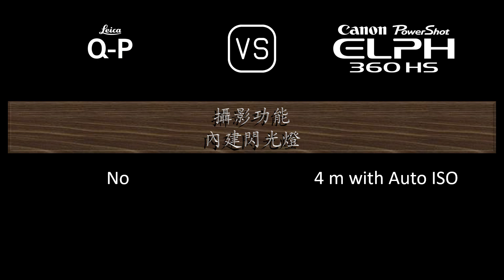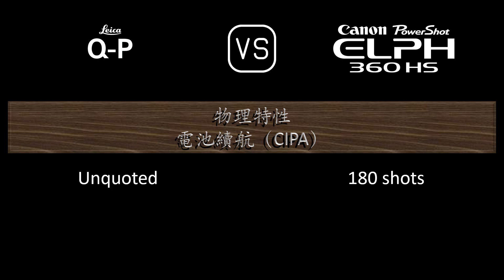Leica Q-P 與 Canon PowerShot ELPH 360 HS 的規格比較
本片是 Leica Q-P 與 Canon PowerShot ELPH 360 HS 的功能概述和規格比較 (comparison of specifications)，希望對您有所啟發。感謝您的支持。

00:24 推出
00:32 機身
00:41 影像感測器
01:05 影像
01:21 光學與對焦
02:06 屏幕
02:26 取景器
02:42 攝影功能
03:43 錄像功能
03:59 儲存
04:04 連接性
04:32 物理特性
04:52 雜項